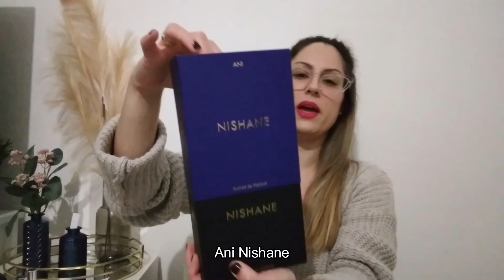ΑΓΑΠΗΜΕΝΑ NICHE ΑΡΩΜΑΤΑ ΒΑΝΙΛΙΑΣ | NICHE VANILLA PERFUMES | ΓΥΝΑΙΚΕΙΑ & UNISEX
Σε αυτό το βίντεο σας παρουσιάζω αγαπημένα αρώματα με βανίλια από την συλλογή μου! Αρώματα με βανίλια niche, unisex και γυναικεία!

00:00 Introduction | Εισαγωγή
01:05 Xerjoff
03:50 Profumum Roma
05:30 Swiss Arabian
07:15 Kilian
08:46 Kilian
11:11 Jo Malone
12:59 Jo Malone
15:00 Casamorati Xerjoff
16:40 Casamorati Xerjoff
18:21 Kayali
20:24 Mancera
22:01 Maison Francis Kurkdjian
23:40 Mancera
26:31 Parfums de Marly
28:30 Parfums de Marly
31:03 Nishane

vania_pperfumes

Όροι χρήσης:
Όλα τα προϊόντα που συστήνω τα έχω αγοράσει και τα έχω δοκιμάσει πριν τα προτείνω! Λέω πάντα την άποψή μου με κάθε ειλικρίνεια! Δεν έχω κανένα όφελος από αυτά τα βίντεο! Το μοναδικό μου όφελος είναι το να μοιράζομαι με όλους εσάς την αγάπη μου για τα αρώματα, την ανταλλαγή απόψεων και την δημιουργία μιας όμορφης παρέας που θα εξερευνούμε μαζί τον μαγικό κόσμο των αρωμάτων!

Στα σχόλια μπορείτε να δημοσιεύετε την άποψη σας, σύμφωνα με το θέμα του εκάστοτε βίντεο. Σχόλια υβριστικά ή προσβλητικά ή που είναι προς όφελος αλλού καναλιού, όπου εντοπίζονται θα διαγράφονται!